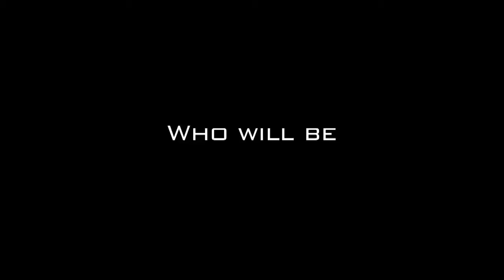Ryann O'Toole: Rd. 1 Wegmans LPGA Championship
Ryann O'Toole finished the first round of the 2012 Wegmans LPGA Championship at 3 under 69 to share the lead. Following her round she spoke with TourPlayers.com.